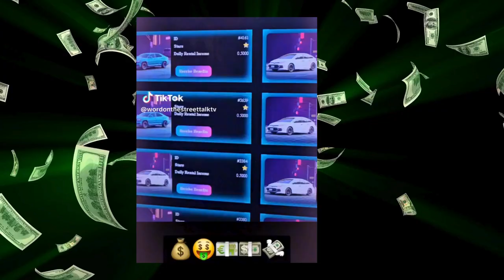💵NEW MONEY TIP UP TO 8 % PER DAY NEW MONEY TIP 7 DAYS PER WEEK😂mobilitysharereview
New money TIP UP TO 8 % PER DAY NEW MONEY TIP 7 DAYS PER WEEK
MONEY TIP MONEYTIP UP TO 8% PER DAY
7 DAYS PER
WEEK
💵NEW MONEY TIP UP TO 8 % PER DAY 7 DAYS PER WEEK😂mobilitysharereview
Enroll👀👀👀 New Money Tip UP TO 8 % PER DAY 7 DAYS PER WEEK
mobilitysharereview 8 % PER DAY
7 DAYS PER
WEEK New Money Tip   8 % PER DAY 7 DAYS PER WEEK
New Money Tip UP TO 8 % PER DAY 7 DAYS PER WEEK
7 DAYS PER
WEEK  8 % PER DAY 7 DAYS PER WEEK
New Money Tip UP TO 8 % PER DAY 7 DAYS PER WEEK New Money Tip UP TO 8 % PER DAY 7 DAYS PER WEEK
7 DAYS PER
WEEK New Money Tip UP TO 8 % PER DAY 7 DAYS PER WEEK
7 DAYS PER
WEEK  8 % PER DAY 7 DAYS PER WEEK MONEY TIP MONEYTIP UP TO 8% PER DAY
7 DAYS PER
WEEK
MONEY TIP MONEYTIP  UP
TO 8% PER DAY
7 DAYS PER
WEEK